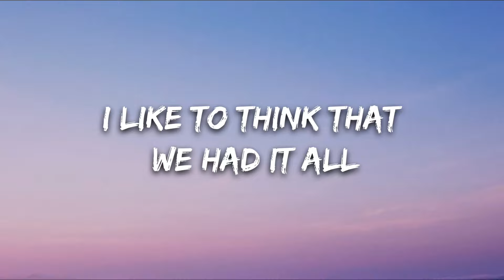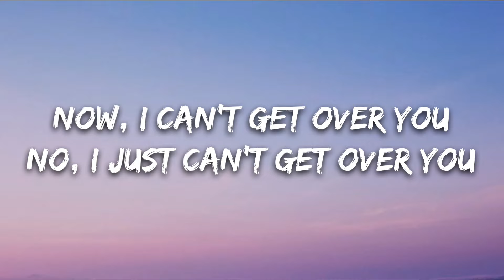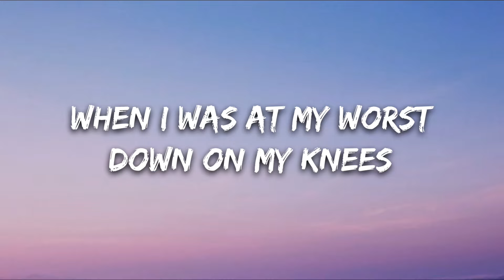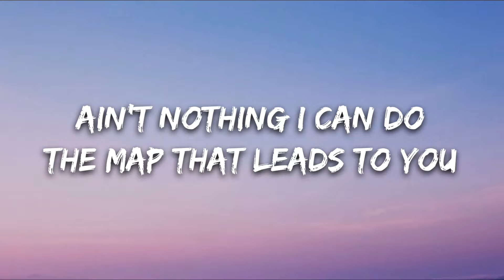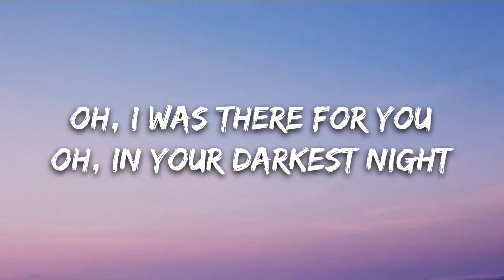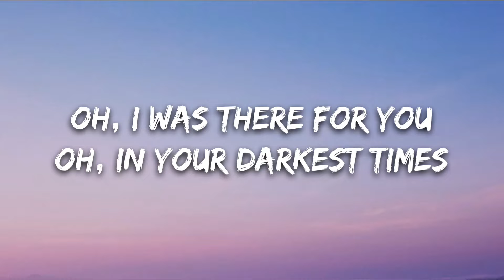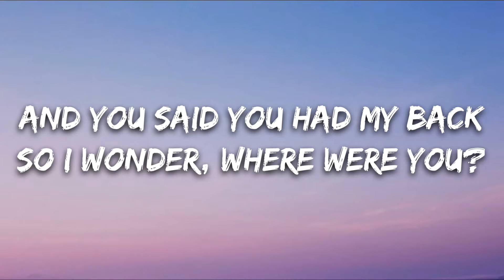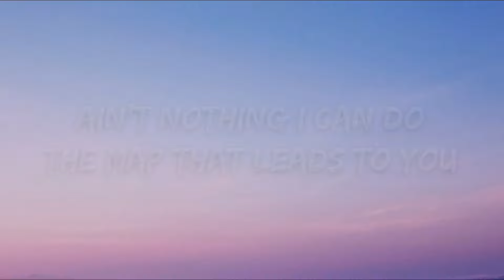Maroon 5 - Maps (Lyrics)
©️If any producer or label has been issue with this song or picture, please get in contact with us and we will delete it immediately.

➥Note: We don't have our channel monitize, we are only promoting artist through lyrical edits. We don't belongs to get revenue with it. Thankyou

• Artist: Adam Levine (Marron 5)

🎤 Lyrics: Maroon 5 - Maps

I was there for you in your darkest times
I was there for you in your darkest night

When I was at my worst down o0n my knees
When all the roads you took came back to me

When I was at my worst down on my knees

Ye, ye, ye, ah
Ah, ah, mmh, ah

Oh, in your darkest night